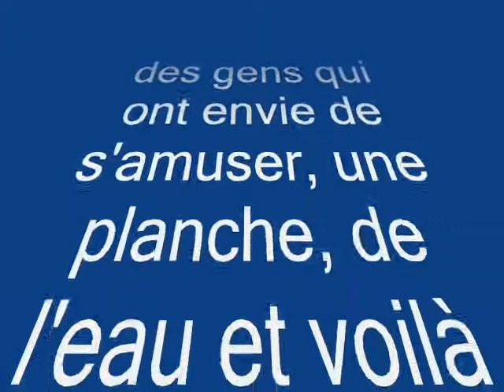Camping Beauregard - Un après-midi à la piscine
Après midi piscine au camping Beauregard !